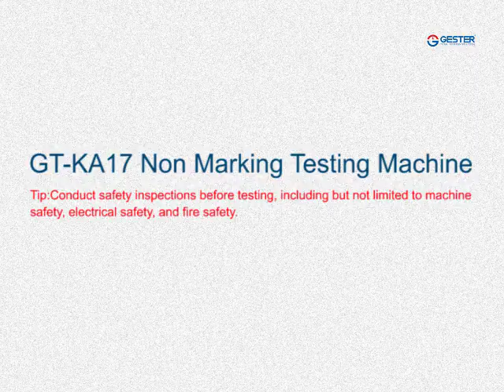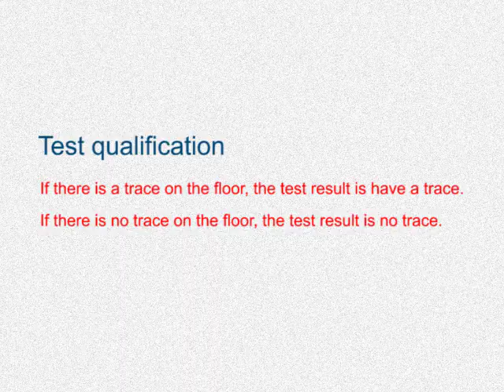Shoes Rubber Sole Non Marking Testing Machine GT-KA17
Rubber Sole Non Marking Testing Machine GT-KA17

The non marking tester is used to do non marking test for all the finished shoes products which require to do this test, so as to evaluate non marking performance for rubber sole of shoes.